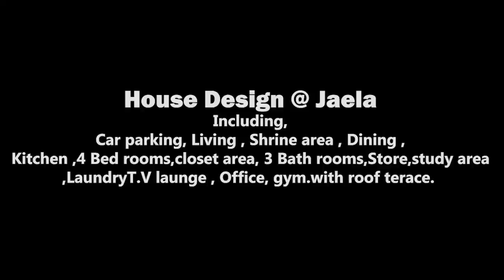Box type House Design @ Jaela , Sri Lanka | 4 bed room House | Modern House design | 2022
4 Bed Room House Design @ Jaela, Sri Lanka. | 2022

🏠 CAR PORCH | LIVING + DINING  | KITCHEN | COURTYARD  | 4 BED ROOMS |CLOSET |  4 BATHROOM |   STUDY AREA  | LAUNDRY | OFFICE| SHRINE AREA | TERRACE WITH GYM

Contact - Startling Homes
📞 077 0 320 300 | 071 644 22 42
🇱🇰 Island wide service
✍️ House designing
✍️ Council Drawing
✍️ Electrical Drawing
✍️ Plumbing Drawing
✍️ Structural Drawing
✍️3d Designs
✍️ Boq for Bank loans
✍️ Preparation of tender Documents and    provide all kind of Quantity surveyor services

Modern house design Sri Lanka, Sri Lankan architecture house designs, Box type House design